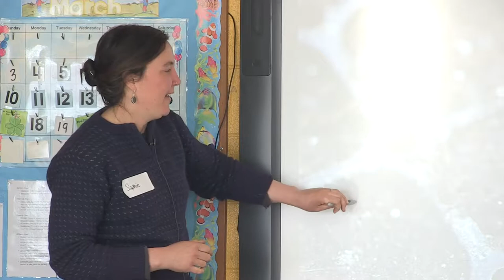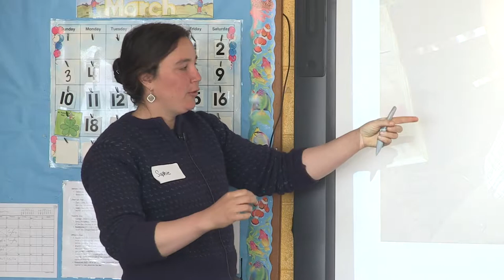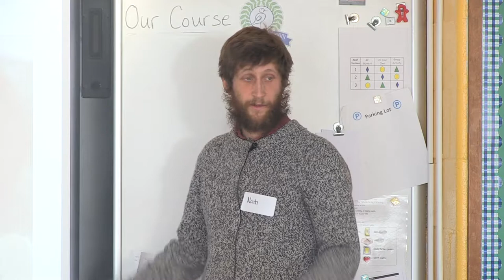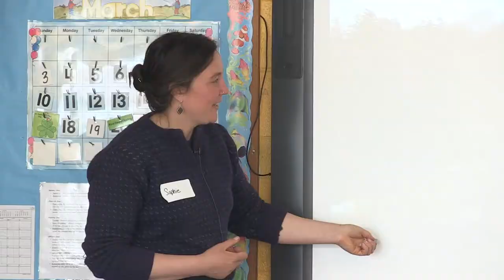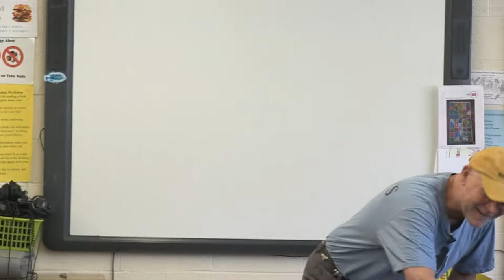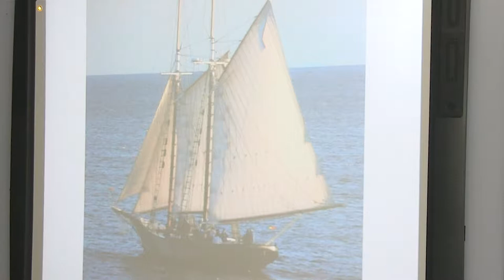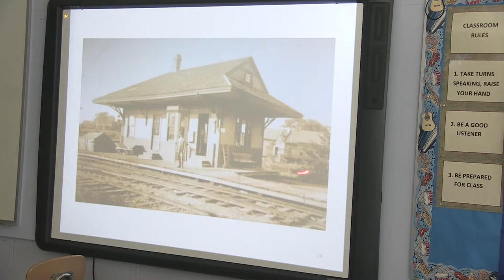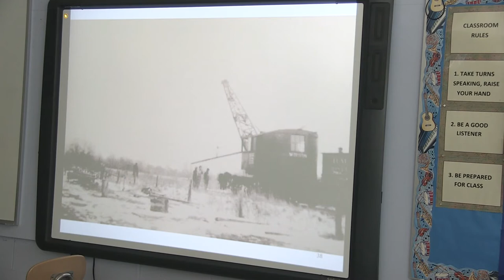Essexport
Part of the Essex MA 200th BiCentennial Celebration!

Presentations to Elementary students all about the Town of Essex!